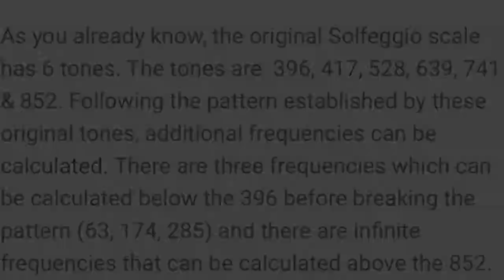Marta Wiley recording in ★ Solfeggio Frequencies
★ Solfeggio Frequencies ★ 9 Tone Solfeggio Scale Meditation
MGW Studios is a publisher of open edition posters, limited edition prints, framed art gifts and art cards. Our collection showcases an eclectic mix of incomparable imagery.